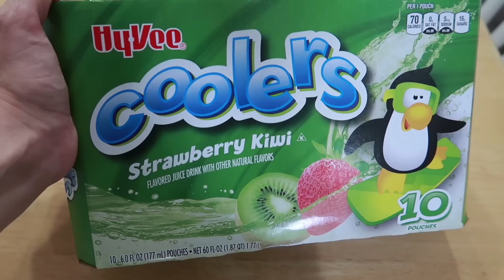😳CRAZY MOB📸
Come meet us at CVX LIVE Aug 3-5, 2017 and sign up for our SuperFan Experience!

Musically: jhousesings